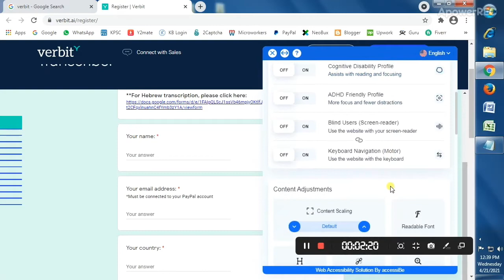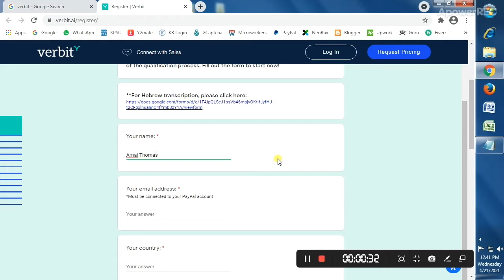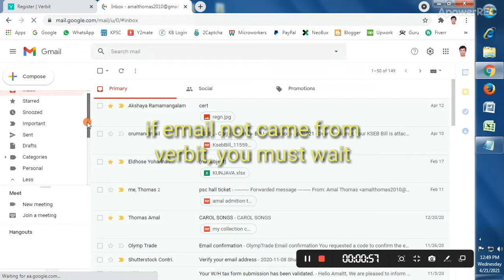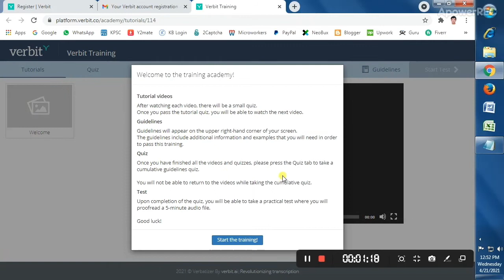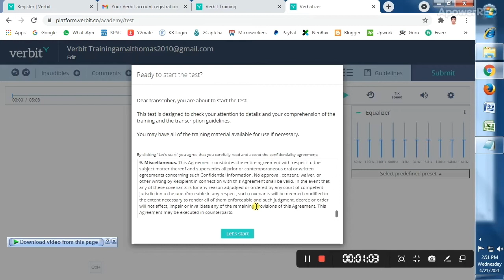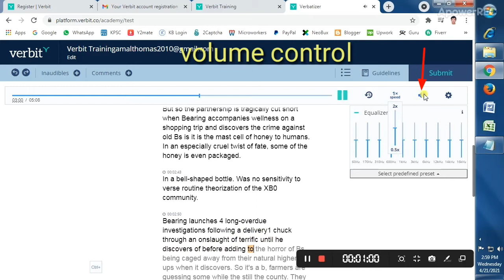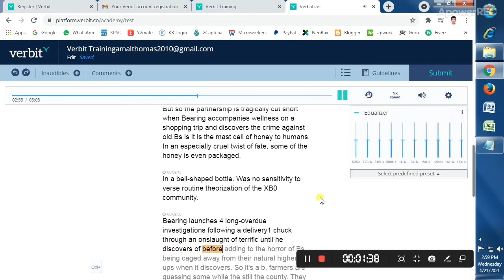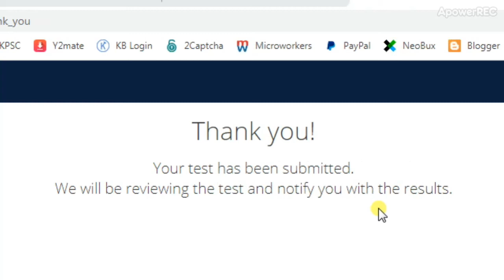How To Create Verbit Account Verbit Account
How To Create Verbit Account
Verbit Account
This video explains How To Create a Verbit Account. This site uses for transcription jobs (audio or video to text format).

Create Impact with Transcription & Captioning
Our customers are offered the leading interactive solution based on the combination of technology and a human touch.

Tailored to Industry Needs
Flexible Transcription & Captioning for Diverse Customers and Industries

Verbit in Numbers
Trusted by top institutions, court reporting agencies, and organizations for industry transcription and captioning solutions

Verbit's AI transcription & real-time captioning solution provides the highest accuracy & fastest turnaround time for the lowest cost. Start today!

Is verbit real or fake?
Originally Answered: Is the website Verbit.ai legit? Actually, verbit not a scam, It's a legit company that pays when they say they will. It's really weird that there are no reviews and very scarce information about the company on the internet. The concept is really nice!

Does verbal pay well?
One, how fast you are at typing and submitting an accurate file, the quality of the file you're transcribing, and how much the file pays by the audio minute (which is different from an actual minute). At Rev, they say that you can earn between $. 30 -$1.10 (audio minute) as a transcriber and between $.

How much can I make on verbit?
Unlike “per minute” rates, transcription services rates per hour represent an hour of a transcriber's work. That rate varies extensively. The lowest we've seen was $15/hour, and the highest was $50/hour.